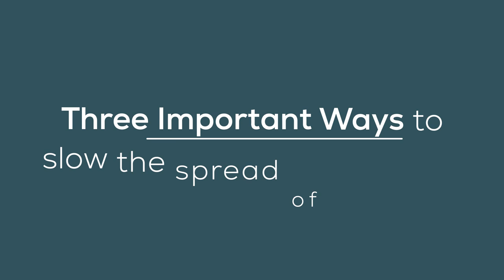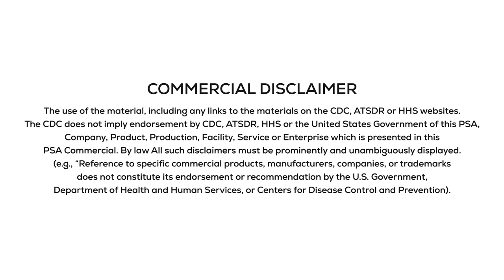COVID-19 PSA WITH ORIGINAL SCORE MUSIC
COVID-19 PUBLIC SERVICE ANNOUNCEMENT (PSA)
COVID-19 THE GLOBAL PANDEMIC ENEMY